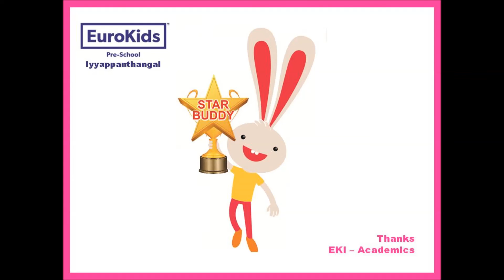Its All About Me by Shay Pothan